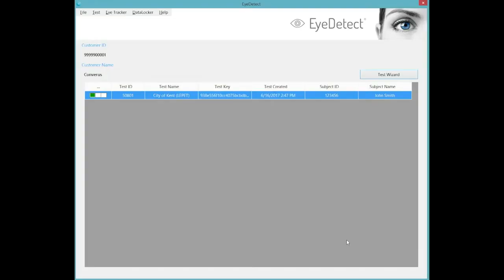Former Law Enforcement Officer Compares EyeDetect with Polygraph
In this video, a former law enforcement officer discusses the benefits of this innovative technology.

The main benefits of EyeDetect include:

• 100% unbiased
• High accuracy
• Fast (only 30 minutes for a test)
• Nonintrusive
• Cost-effective
• Portable